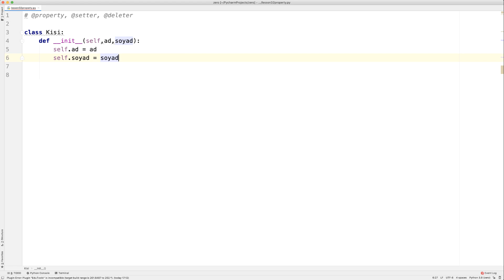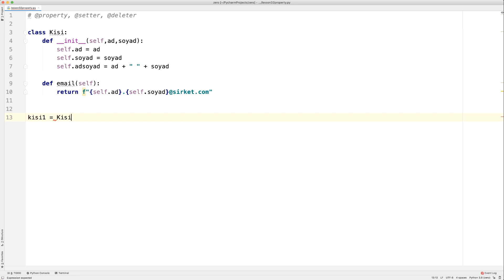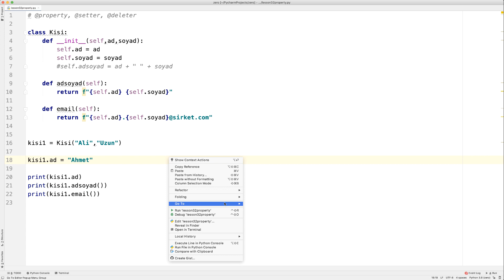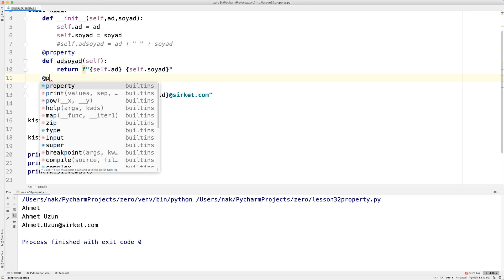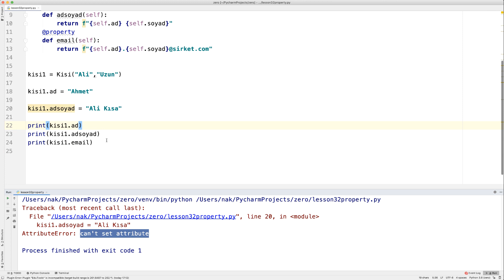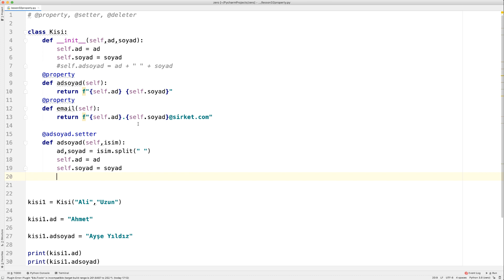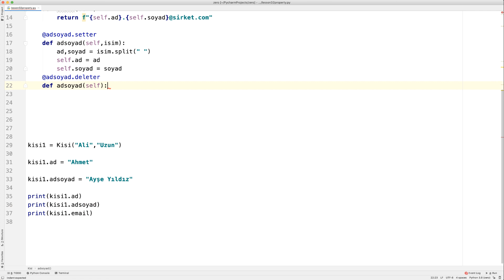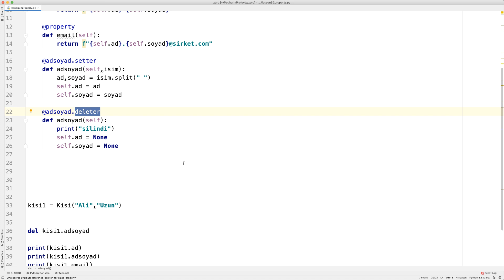Ders 32: PYTHON OOP PROPERTY, SETTER, DELETER DECORATOR KULLANIMI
Merhabalar arkadaşlar bu videoda OOP kısmının eksik kalan parçasını tamamlamaya çalıştım. Oldukça önemli olan property, setter ve deleter decorator' larının kullanım alanlarını ve faydalarını öğrenmiş olduk.
Hepinize kolay gelsin bir sonraki videoda görüşmek üzere.